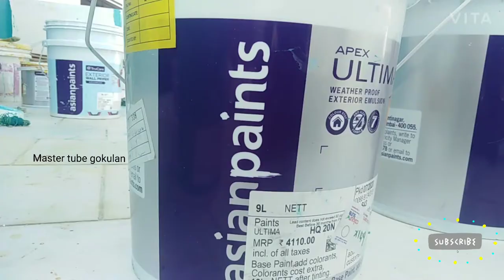Painting vlog ||MTG house painting|| in tamil.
We painted Asianpaints apex ULTIMA protect in our house.